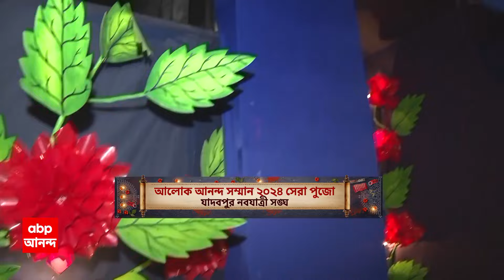Kolkata News: জোড়াবাগানে খুন, নদিয়া চাপড়া থেকে নাবালক গ্রেফতার। ABP Ananda Live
ABP Ananda Live: জোড়াবাগানে খুন, নদিয়া থেকে নাবালক গ্রেফতার। নদিয়ার চাপড়া থেকে অভিযুক্ত নাবালক গ্রেফতার। হামলাকারী নিহতের পূর্ব পরিচিত, সন্দেহ পুলিশের। কেন জোড়াবাগানে প্রৌঢ়কে কুপিয়ে খুন? এখনও ধোঁয়াশা। কোনও রাগের বশেই  কুপিয়ে খুন, অনুমান পুলিশের।